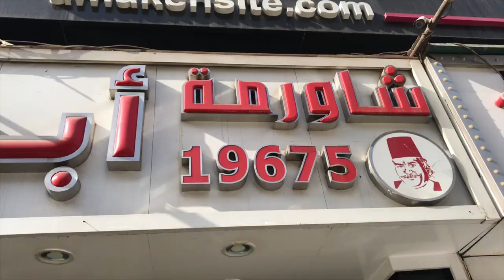🌯🌯مهرجان الشاورما السوري - احلى شاورما سوري في مصر🌯🌯SYRIAN SHAWERMA EPISODE 🌯🌯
Episode.28
SYRIAN SHAWERMA EPISODE 🌯🌯

الحلقه.٢٨
 🌯🌯مهرجان الشاورما السوري - احلى شاورما سوري في مصر🌯🌯
Social media {Loay}

Social media {Amr}